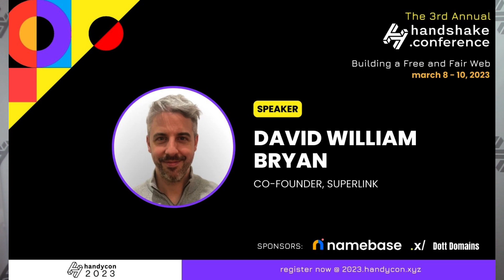(PROMO) Day 2, Session 2: Project Shwocase: Superlink.me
Day 2, Session 2, Matt Winn & David William Bryan, co-founders of Superlink.me sharing on Using your Name As your Digital Identity

See you at HandyCon2023 about all things Handshake, $hns, dWeb web3, March 8-10 PST. RSVP for free on DNS.